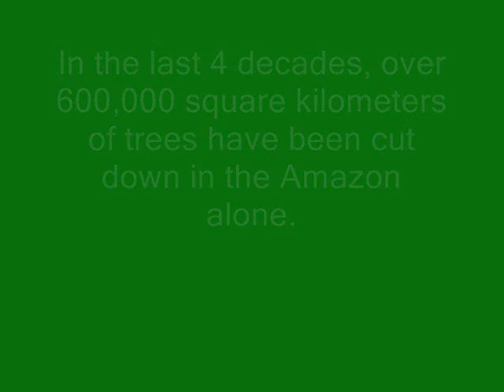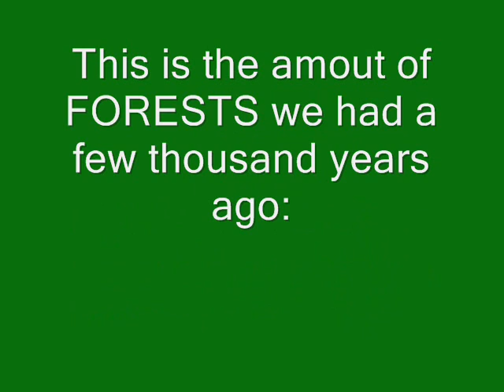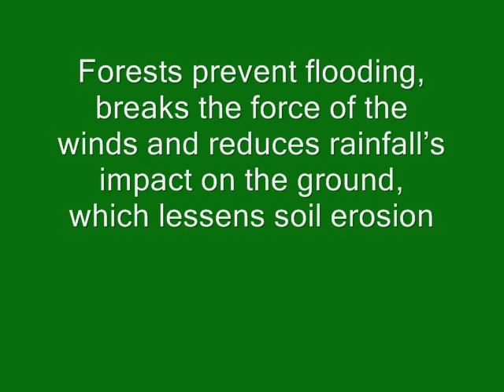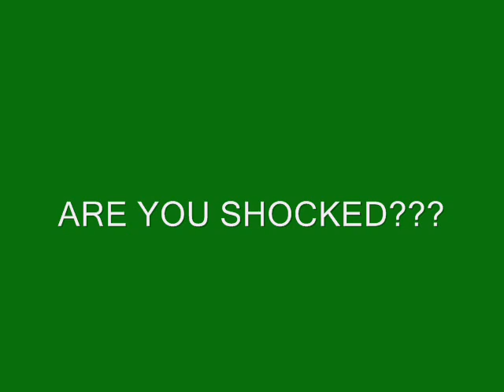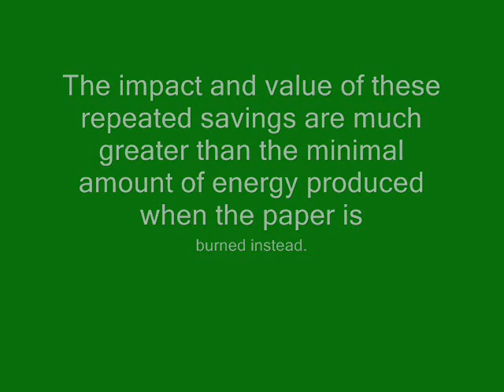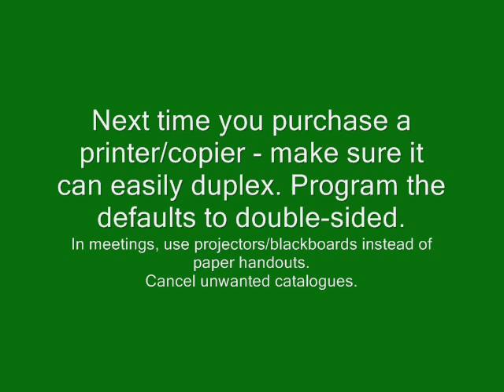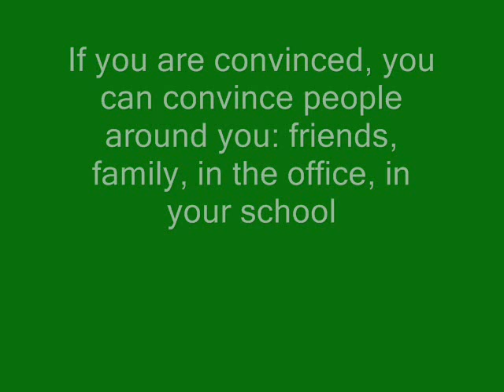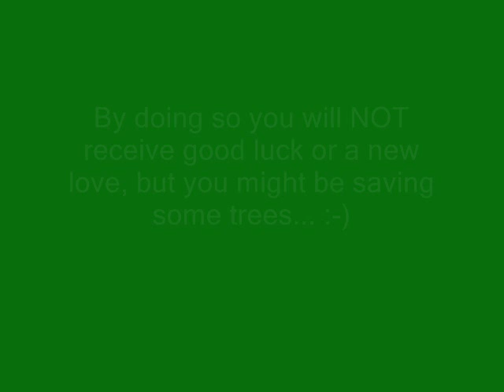Truth about PAPER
Amazing facts about paper, recycling, and how each of us can fight deforestation